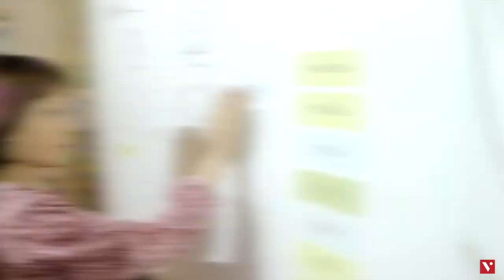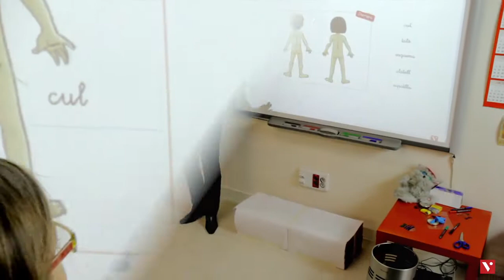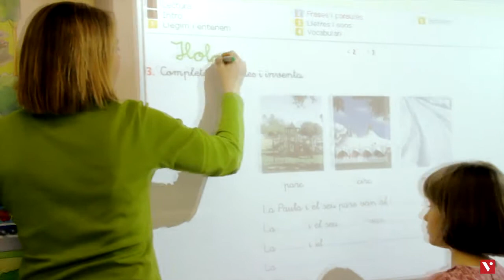Presentació Llibre Digital d'Educació Primària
Presentació del Llibre Digital d'Educació Primària Aula 3D. Editorial Vicens Vives